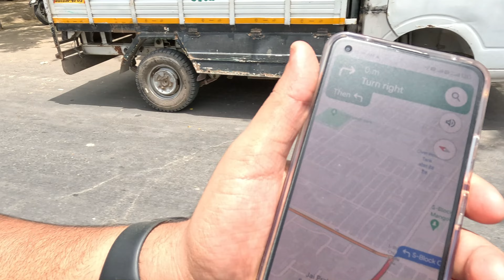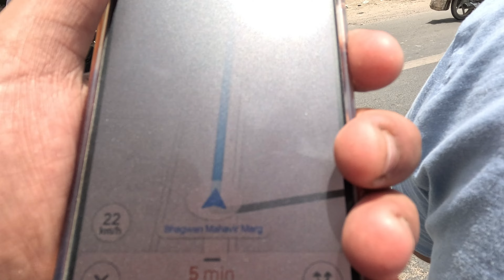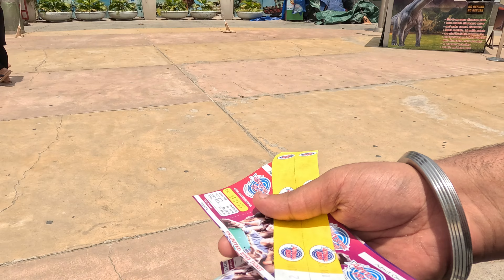Adventure Island Rohini 2023 | Adventure Island Rohini Water Park | New ticket price, timings & all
In this video, i have shared all information related to ticket price , timings ,location , closest metro station , how to reach, what other things you can do here , which rides are open and closed etc. of adventure island rohini delhi ( adventure island delhi ) & also shown you all slides & rides of adventure island rohini delhi ( adventure island delhi ) , so make sure to watch this video till the end to know everything.

adventure island
adventure island delhi
adventure island rohini water park
adventure park
adventure park rohini delhi
adventure park rohini ticket
adventure park rohini rides
metro walk rohini water park
metro walk rohini rides
metro walk rohini vlog